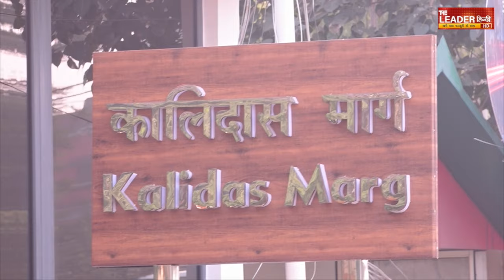शासन ने जारी किया पत्र, 3 माह मे लगेंगे CCTV कैमरे l CCTV l Yogi l Up Goverment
उत्तर प्रदेश की योगी सरकार ने नौनिहालों की सुरक्षा के दृष्टिगत एक बड़ा फैसला लिया है 3 माह के भीतर प्रदेश के सभी विद्यालयों के स्कूल वाहनों में सीसीटीवी कैमरे लगाने के निर्देश दिए हैं स्कूल प्रबंधन और वाहनों के मालिकों को सख्त निर्देश दिए गए हैं कि तीन माह के भीतर नए सत्र के पहले बच्चों की सुरक्षा सुनिश्चित करते हुए सीसीटीवी कैमरे लगाए जाएं सरकार के इस कदम को बच्चों की सुरक्षा के मद्देनजर बेहद अहम मान जा रहा है l